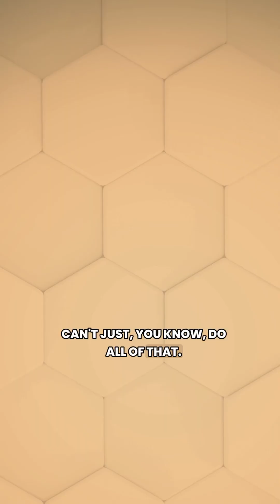Zooz on working with Home Assistant for the Works with homeassistant program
✅ Other Videos You Might Be Interested In Watching:

👉 Frenck Takes over the Podcast w/ Phil and & Rohan

✅  About HK Media:

Home of the Home Assistant Podcast (hasspodcast.io), Phil Hawthorne and Rohan Karamandi, are here with video versions of their podcasts talking about home automation and the smart home.